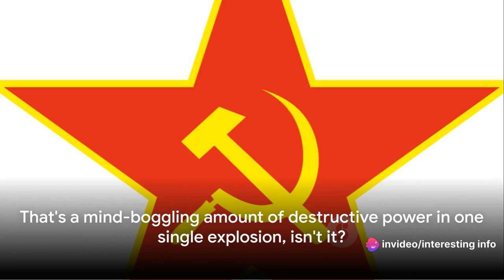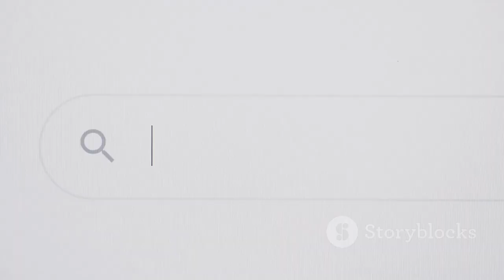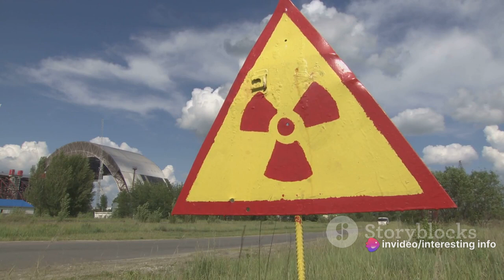When whole earth is under attack of Atom bombs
Welcome to our latest video where we delve into a chilling hypothetical scenario - "How many atom bombs would it take to destroy Earth?" Join us as we embark on a mind-blowing exploration of this fascinating question.

Prepare to be astounded as we reveal the shocking potential of atom bombs and the devastating impact they could have on our planet. Through rigorous research and scientific analysis, we will estimate the number of atom bombs needed to bring about Earth's destruction.

But remember, this thought-provoking scenario is purely hypothetical and not based on known facts. It serves as a reminder of the immense power contained within these weapons of mass destruction.

OUTLINE:

00:00:00 The Destructive Power of Atom Bombs
00:01:01 Nuclear Weapons and Earth
00:02:05 The Aftermath and Conclusion